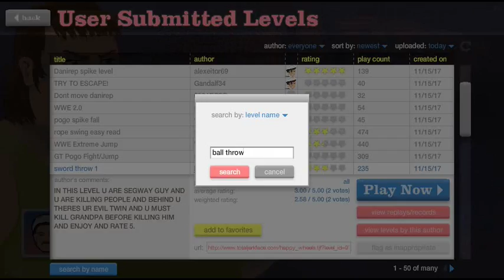vuelve HAPPY WHEELS!!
Hoy chicos y chicas les traigo un vídeo de happy wheels un poco raro pero en si cómico xD, espero les divierta y lo apoyen para seguir trayendo lo ;D y disculpen por estos días de inactividad, tenia un problema con youtube que no me dejaba subir vídeos...

13

Venezuela

*¿Tienes Novia!?*
tal vez...

19/02/2004

*MI PC*
1 GB de RAM
1.66 GHz
Sistema Operativo: Windows XP
320 GB de Disco Duro

Grabador: FRAPS
Editor: Vídeo PAD